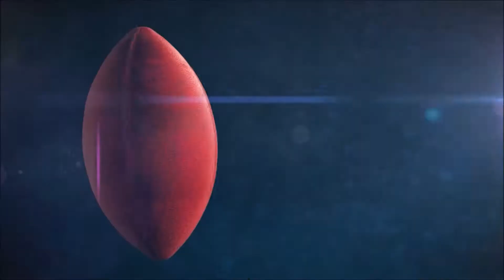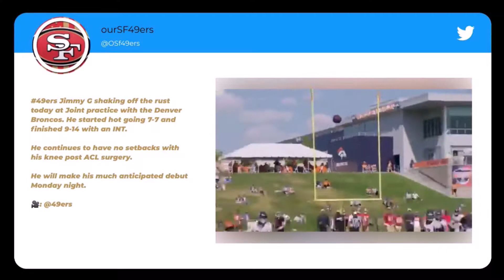NFL Preseason 2019 San Francisco 49ers @ Denver Broncos joint practice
Don´t Click the Following Link, No Matter What Don´t Do It
NFL Preseason 2019 San Francisco 49ers @ Denver Broncos joint practice NFL100

Schaut euch die besten Szenen des gemeinsamen Trainings der 49ers und Broncos an, NFL100 preseason.

Ein Vorbild für jeden:
Rookie Linebacker Dre Greenlaw beeindruckt nicht nur auf dem Feld. Der 5. Runden-Pick des 2019er NFL Draft hat die letzten 4 Jahre bei den Arkansas Razorbacks College-Football gespielt. Dort konnte er nicht nur mit seinen starken Leistungen auf dem Spielfeld auf sich aufmerksam machen, sondern stach auch durch sein Verhalten neben dem Football-Feld aus der Menge hervor. Dabei hat Dre Greenlaw. Zum Artikel:

Mehr NFL?

Translated titles:
NFL Preseason 2019 San Francisco 49ers @ Denver Broncos práctica conjunta

NFL Preseason 2019 San Francisco 49ers @ Denver Broncos gemeinsames Üben

NFL Preseason 2019 San Francisco 49ers @ Denver Broncos pratique commune

NFL Preseason 2019 San Francisco 49ers @ Denver Broncos prática conjunta

NFL Preseason 2019 San Francisco 49ers @ Denver Broncos ممارسة مشتركة

NFL Preseason 2019 San Francisco 49ers @ Denver Broncos совместная практика

NFL Preseason 2019 San Francisco 49ers @ Denver Broncos ortak uygulama